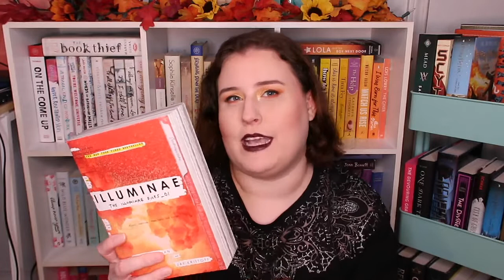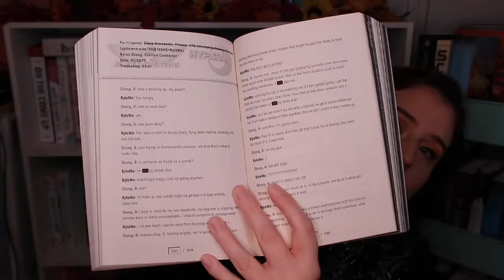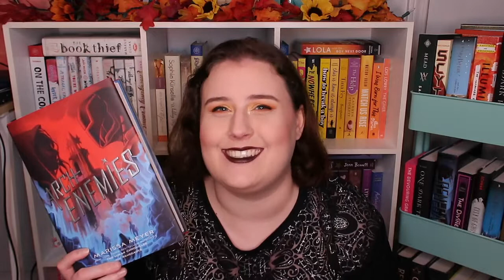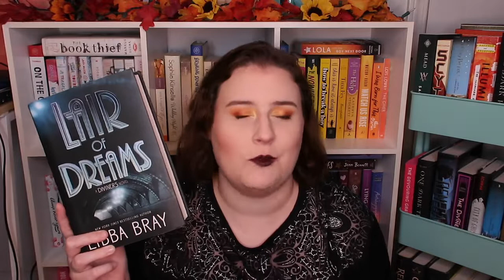Books I want to read in November! // 2019